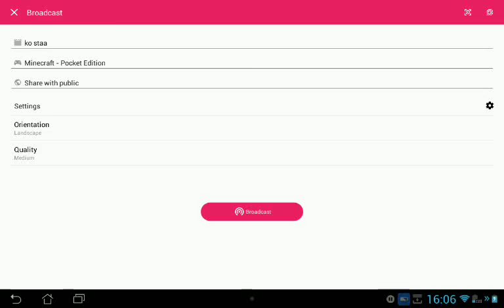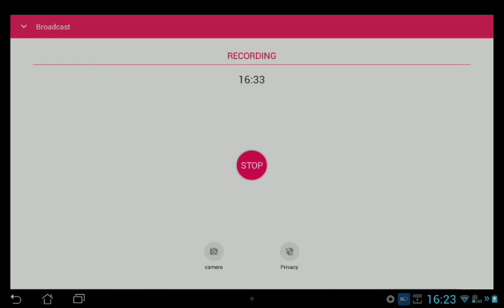minecaft ep 1 zavarnahse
daite like kuchki ako sabera 50 gledaniq shte napravq klip za kak da pravim nqkoi neshta